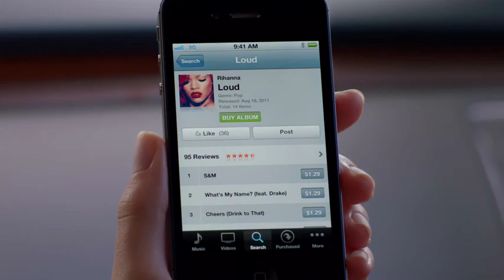Реклама iPhone 4S - iCloud